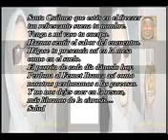bob esponja EL TOPO